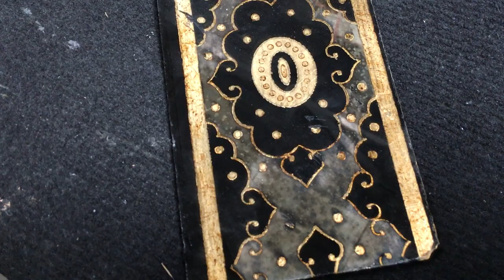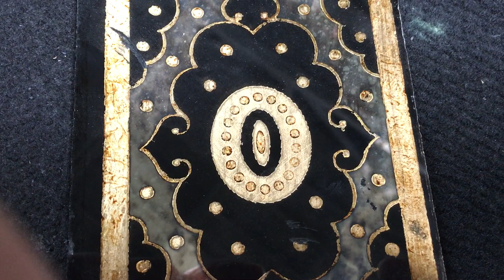Арабская Вязь на состаренном зеркале с золотой поталью. Arabic Elm on a mirror made with gold leaf